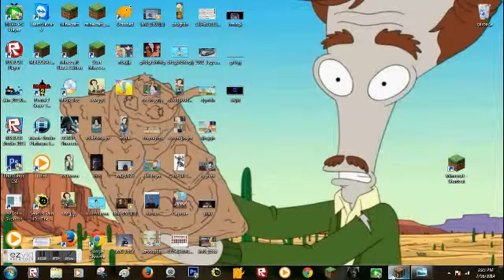Minecraft: SkyWars Ep.3: 2 Diamond swords